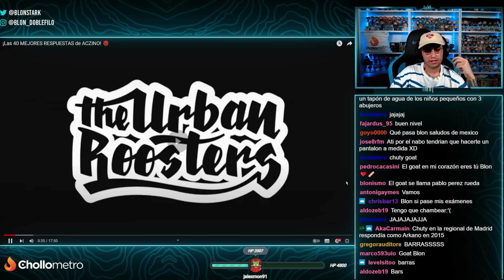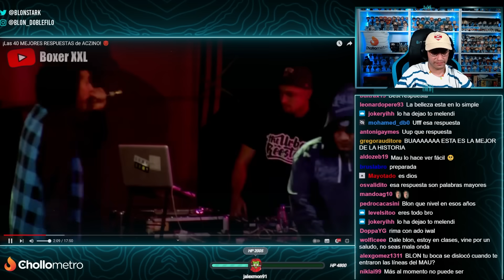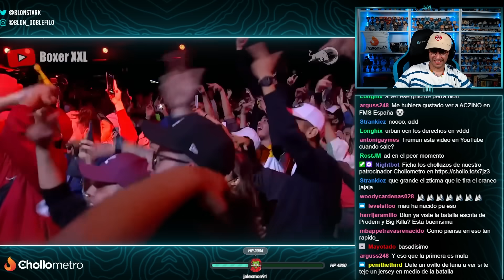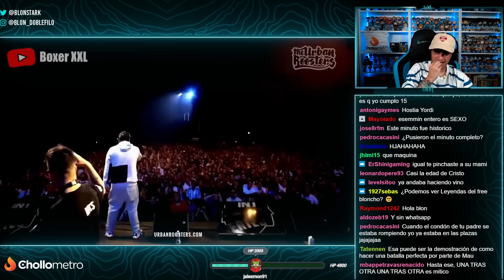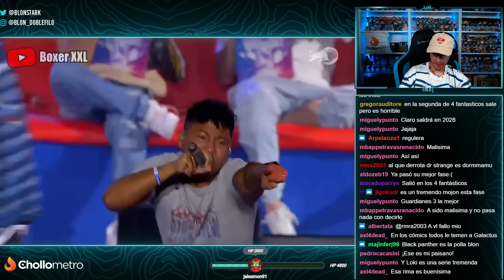ACZINO 😈 BLON REACCIONA A LAS MEJORES RESPUESTAS DE ACZINO | ¿QUIÉN ES EL GOAT? 🐐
Blon reacciona a las mejores respuestas de Aczino en batallas de Freestyle. Seguimos con la serie ¿Quién es el GOAT? Deja tu like para apoyarrrr.